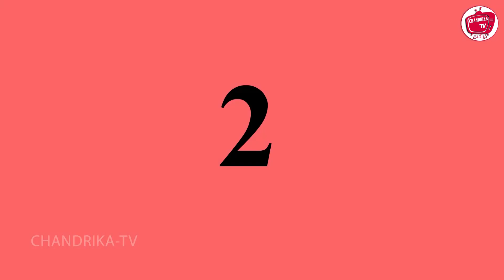மகள் காதல் 9 | Tamil Stories | Tamil Moral Stories | Bedtime Stories | Tamil Kathaigal |Chandrika TV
மகள் காதல் 9 - Daughter Love | Tamil Stories | Tamil Fairy tales | Tamil Moral Stories | Bedtime Stories | Tamil Kathaigal | Moral Story fairy tales | Chandrika TV Tamil